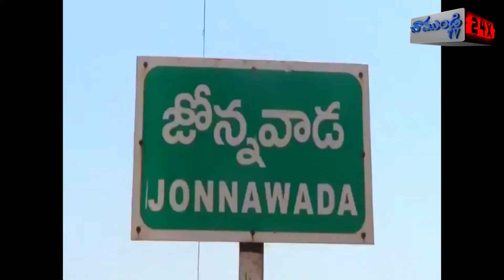జొన్నవాడ కామాక్షితాయి అమ్మవారికి భక్తులు101 రోజుకు హుండీలో/JONNAWADA/NELLORE/CHAMUNDI TV 24X7 NEWS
నెల్లూరు జిల్లాలో ప్రముఖ పుణ్యక్షేత్రం శ్రీ మల్లికార్జునస్వామి కామాక్షితాయి దేవస్థానంలో గురువారం హుండీ లెక్కింపు కార్యక్రమం జరిగింది. దేవాదాయ ధర్మాదాయ శాఖ అధికారులు, దేవస్థానం కార్యనిర్వాహణాధికారి అర్వభూమి వెంకట శ్రీనివాసులు రెడ్డి ఆధ్వర్యంలో హుండీ లెక్కింపు కార్యక్రమాన్ని నిర్వహించారు. ఇందులో 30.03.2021 నుండి 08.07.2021 నూట ఒకరోజు లకు హుండీలో  ఆదాయం 27 లక్షల 17246 రూపాయల నగదును భక్తులు సమర్పించారు. ఇందులో 235 గ్రాముల 310 మిల్లీగ్రాములు బంగారం, 231 గ్రాముల వెండి ని భక్తులు సమర్పించారూ. కరోనా నిబంధనలు పాటిస్తూ ఆలయ హుండి లెక్కింపు నిర్వహించామన్నారు.